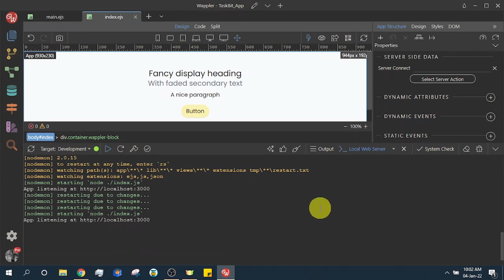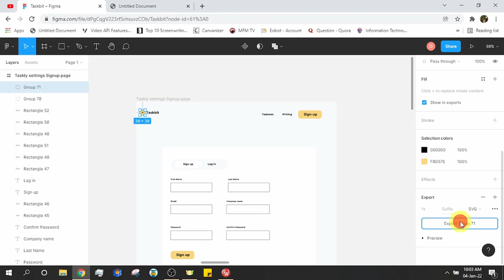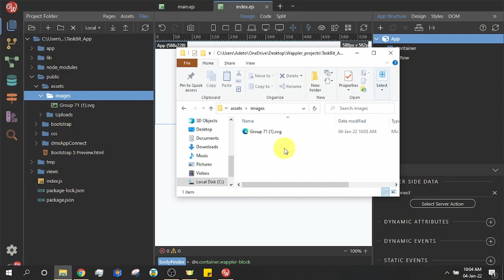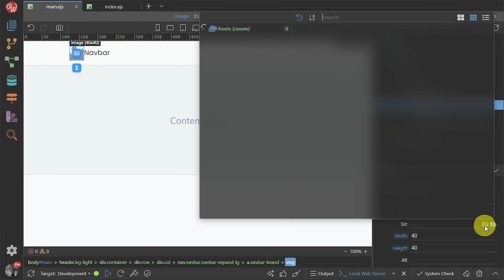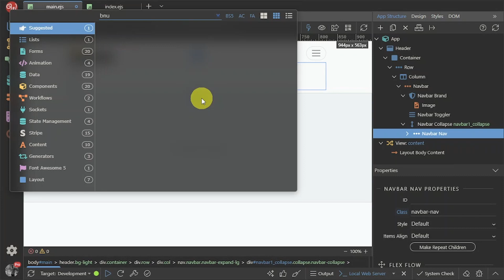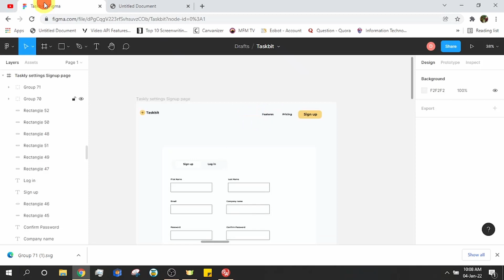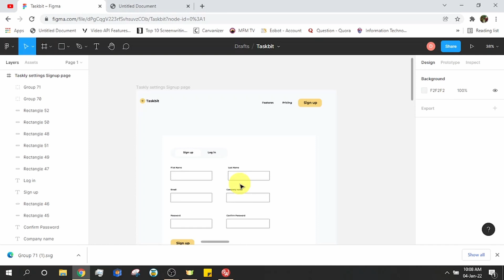Task management app tutorial in wappler(Beginners) - episode 3(The layout page and navigation menu)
Learn how to build a task management web app on wappler visual low code/no code platform in these tutorial series.
in this episode, I show you how to work with the layout page and creating a navigation menu.